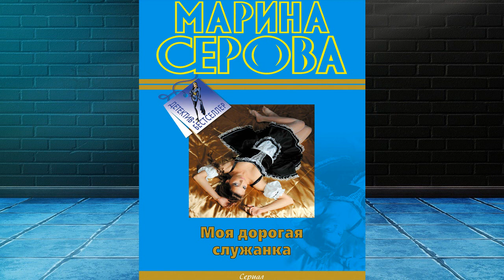Моя дорогая служанка "Детектив" (Марина Серова) Аудиокнига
Описание книги
Классический сценарий мелодрамы: богатый пожилой мужчина – его жена – молодая красотка-горничная. Только вот для частного детектива Татьяны Ивановой любой сюжет рано или поздно становится криминальным. Так получается и в этой истории – горничная Карина мертва, муж Виталий задержан по подозрению в ее убийстве, а жена Маргарита рыдает и требует освободить супруга. С помощью Татьяны невиновность неверного доказывается быстро, однако дальше события развиваются совершенно неожиданным образом. Любовный треугольник превращается в более сложную геометрическую фигуру – поклонником прелестной горничной оказывается двадцатилетний сын главных героев. Естественно, теперь он новый подозреваемый. И доказать его невиновность будет уже сложнее…

Чтец:Геннадий Воробьев
Правообладатель:ЛитРес: чтец, Воробьев Геннадий, Научная книга